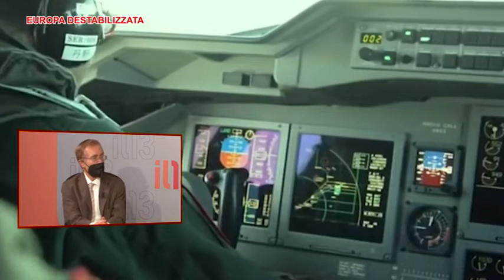Europa destabilizzata Covid Lavoro Bielorussia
Il Direttore di il 13 tv Gigi Di Meo intervista il Presidente di Historia Gruppo Studi Storici e Sociali Pordenone e LiMes Club Pordenone-Udine-Venezia Prof. Avv. Guglielmo Cevolin sull'attualità europea e internazionale al programma l'Approfondimento di domenica 2q novembre 2021. Qui la prima parte.